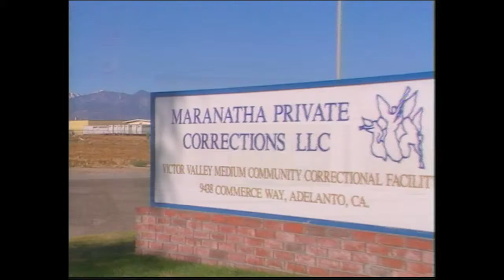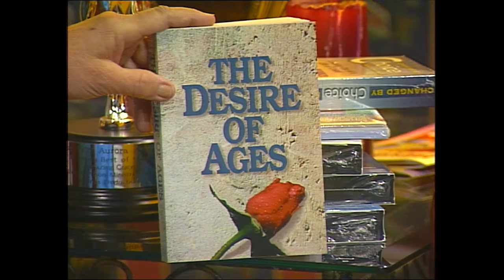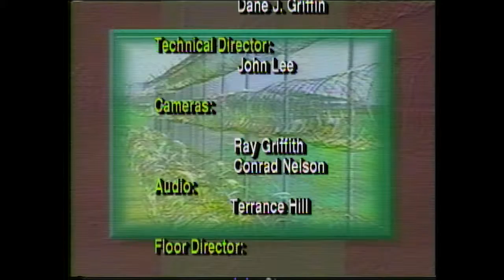UPMI • Changing Lives on the Inside - Bill Gailliard - Episode #12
United Prison Ministries International presents a restoration of its old video library of servitude to God and his children.